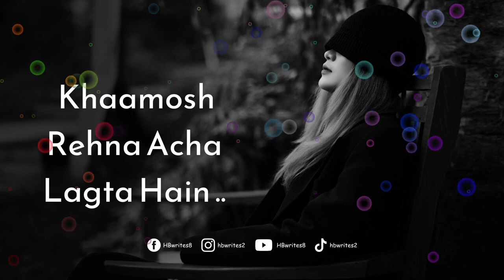Mai Naraaz Nahi Hu Bas Dil Ab Khamosh Ho Gaya Hain Status | Narazgi Quotation